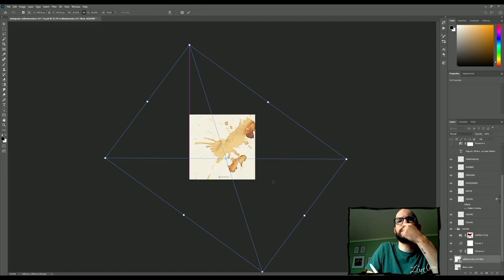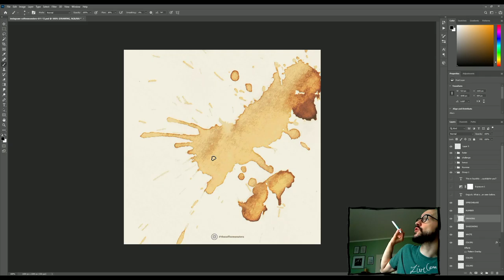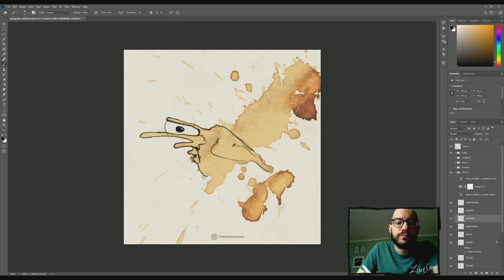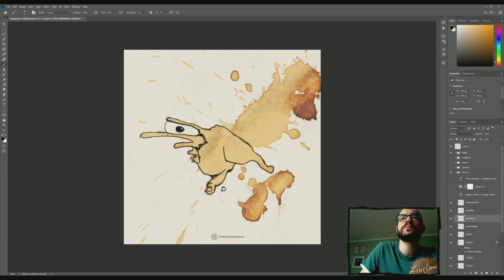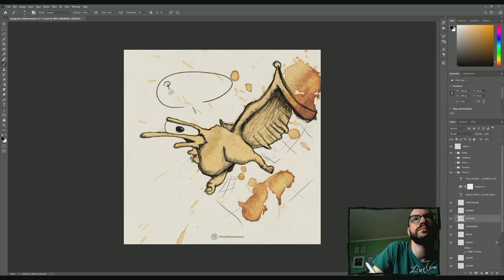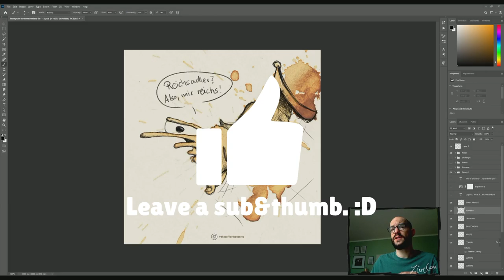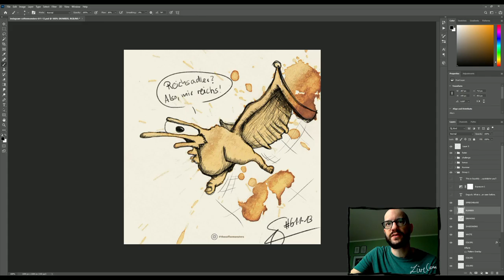Stefan & the coffeemonsters present: fly, fly away, little bird - your time has come! Awesome coffee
Hello. I'm Stefan. And I love coffee. This is me, drawing the coffeemonsters in inktober2020 and this is number 13 of my 31 day long challenge to create a daily monster from one stain only. O_O Braaaah, do i get weird already? I don't know. Haha. Well ... thank you later, when this is over ... right?

If you like to support me and the coffeemonsters, you can do so, by joining the coffee club, getting bonus monsters and other cool stuff like a digital version of the coffeemonsters book. Yay!

→ coffee-story
I spilled some on a piece of paper the other day in cold november and found something. A coffeemonster. Since then I do it day by day, or at least I try.
I create sweet, lovely and sometimes just evil coffeemonsters and have by now made more than 600 of them. I really enjoy every single one.
The coincidence of coffee hitting paper just hits me every time and the improvisation afterwards just tickles my mind. :D

And now: Have a coffee everyone!